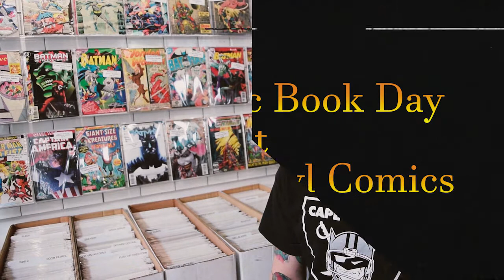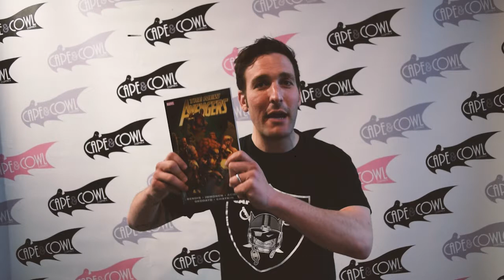How to Make the Most of Your Free Comic Book Day at Cape and Cowl Comics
Welcome to our instructional video about how to make the most of Free Comic Book Day at Cape and Cowl Comics on Saturday, May 6th, 2017!